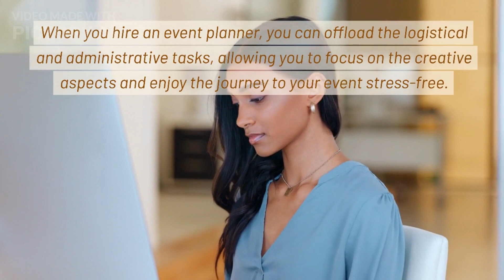Why you shouldn't plan your event without an Event planner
Planning an event can be a daunting task, but before you decide to go it alone, watch this video! In "Why You Shouldn't Plan Your Event Without an Event Planner," we uncover the top reasons why hiring an event planner is a game-changer for your next special occasion.